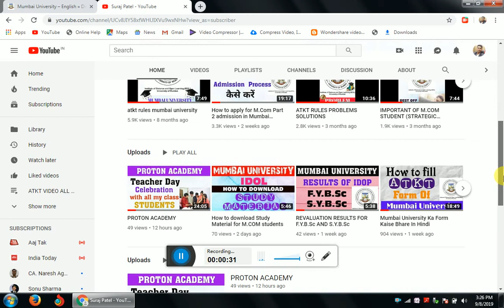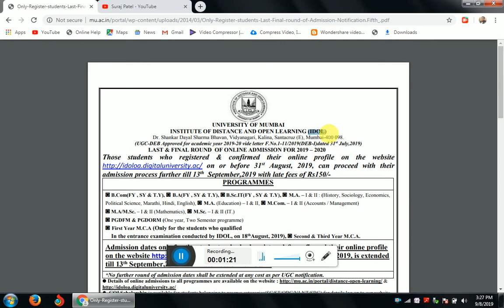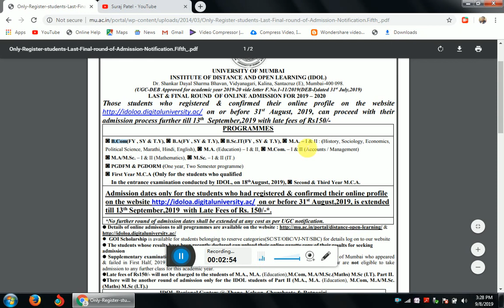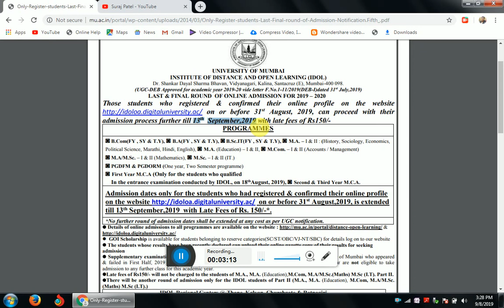M.com Part 1 & 2 (13th September,2019 Last Admission Date)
Hi

B.Com(FY , SY & T.Y), ◙ B.A(FY , SY & T.Y), ◙ B.Sc.IT(FY , SY & T.Y), ◙ M.A. – I & II : (History, Sociology, Economics,
Political Science, Marathi, Hindi, English), ◙ M.A. (Education) – I & II, ◙ M.Com. – I & II (Accounts / Management)
◙ M.A/M.Sc. – I & II (Mathematics), ◙ M.Sc. – I & II (IT.)
◙ PGDFM & PGDORM (One year, Two Semester programme)
◙ First Year M.C.A (Only for the students who qualified
 In the entrance examination conducted by IDOL, on 18thAugust, 2019), ◙ Second & Third Year M.C.A.
Admission dates only for the students who had registered & confirmed their online profile
on or before 31st August,2019, is extended
till 13th September,2019 with Late Fees of Rs. 150/-*